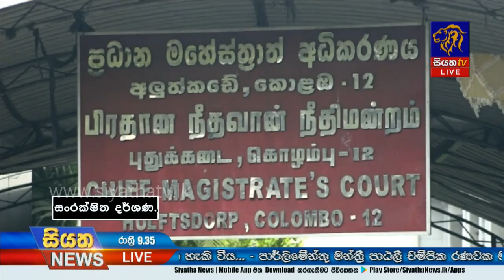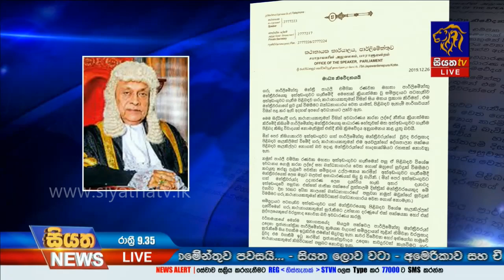Siyatha News | 09.35 PM | 26 – 12 – 2019